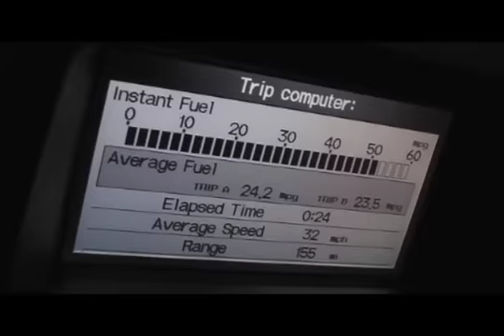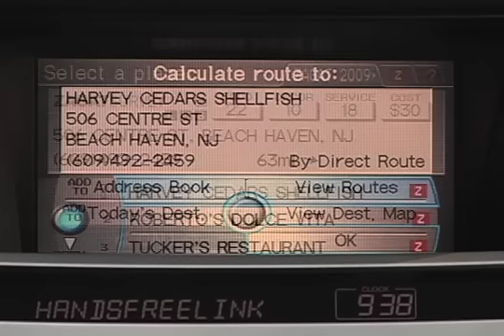2010 Honda Accord Crosstour Review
MPGomatic.com puts a 2010 Honda Accord Crosstour 4WD EX-L Nav to a week-long test drive, rolling up over 400 miles. [ Full Review

The 2010 Honda Accord Crosstour delivers a sleek, unique, well-mannered and comfortable alternative to conventional SUVs and more pedestrian Crossovers. The Crosstour's aerodynamic design and  i-VTEC V6 with Variable Cylinder Management allow light-footed drivers to crush the official highway mileage estimates. With a plenty of storage space and a comprehensive electronics package the Crosstour is a solid choice to replace a larger and less thrifty crossover or SUV.